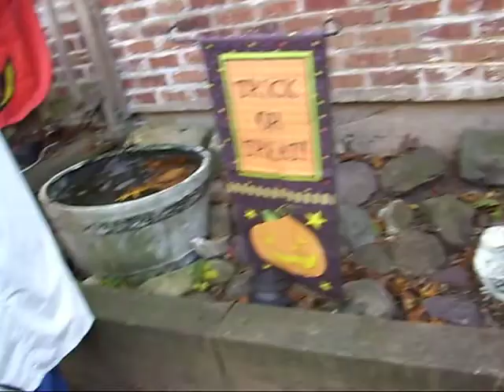pumkinhunt 2010.mov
The 2010 version of The Queen of Halloween's pumpkin hunt at the annual party.